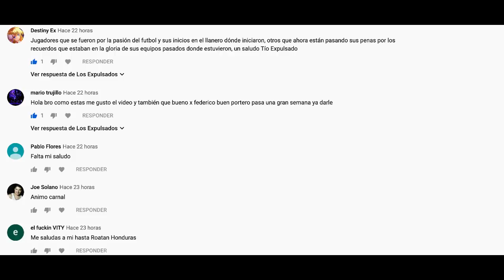7 PEORES ÁRBITROS Polémicos EN LA HISTORIA De La Liga MX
Estos son los 7 peores árbitros de la liga mx en la historia, quienes pitaron mal varios juegos y además de eso fueron polémicos hasta su retiro, ¿quiénes son?